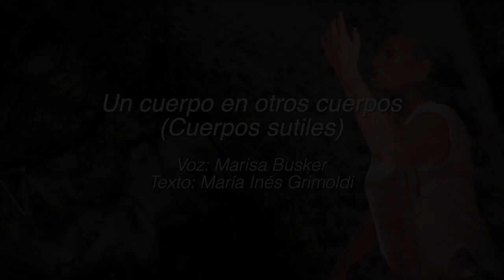3- Marisa BUSKER- Tigres - de "Un cuerpo en otros cuerpos (cuerpos sutiles)"-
Marisa BUSKER- Tigres- de "Un cuerpo en otros cuerpos (cuerpos sutiles)"-
Opera experimental (Creación Busker, 2023) -Versión concierto.
-Sobre poemas de María Inés Grimoldi (Cuerpos sutiles, María Inés Grimoldi-2019) y textos de Marisa Busker.
Voz: Marisa Busker (creación bajo improvisaciones pautadas).
.Grabado en mayo 2023, Estudio Domus Artis.
Producción general: Laboratorio del Performer @BuskerMarisa
.Tigres
Me gustan las aves de alto vuelo
Sin domesticar
Me gustan los tigres de bengala
Me gusta
Lo pequeño
Lo familiar
Lo íntimo
Lo seguro
Pero el alto vuelo...
Vuelo alto
Aire
Viento
Montañas
Ríos
Nubes
Cielo
Desgarro
Herida
Lamerse las heridas
Resucitar
Renacer
Para volver a volar alto
Con aves indómitas
Que habitan las cimas
De las más altas cumbres
Vuelan plumas
No hay reposo
Hay libertad
De bambi
a tigresa
Compleja mutación.